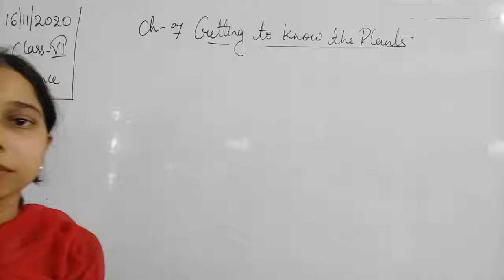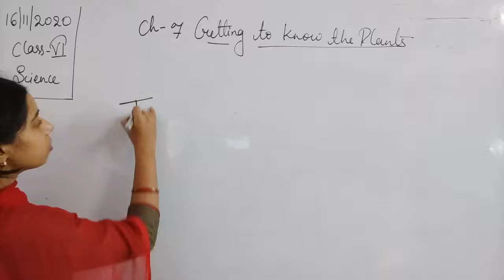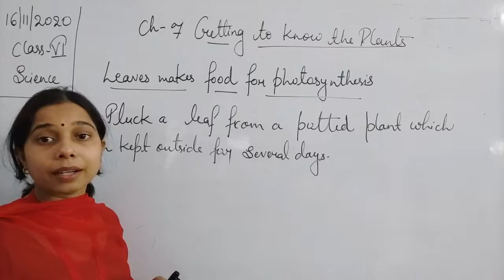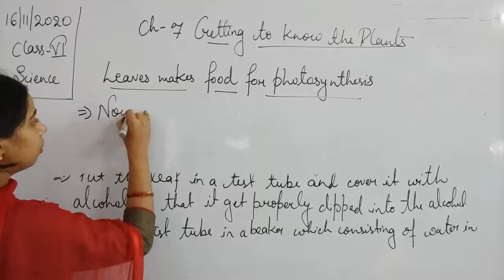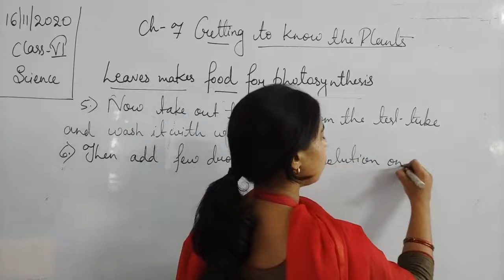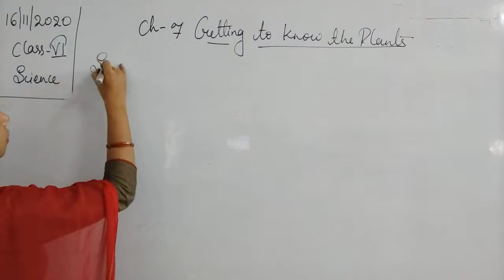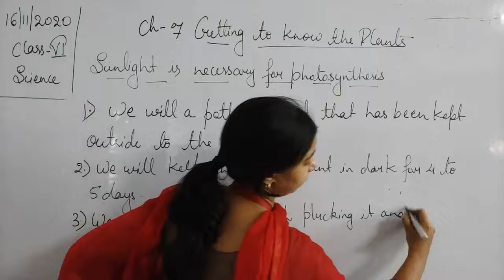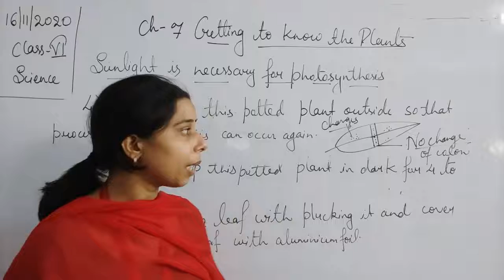Class VI Science 16 11 2020 by Ms Mridulata Upadhyay (Chapter 7 Getting to know the plants)